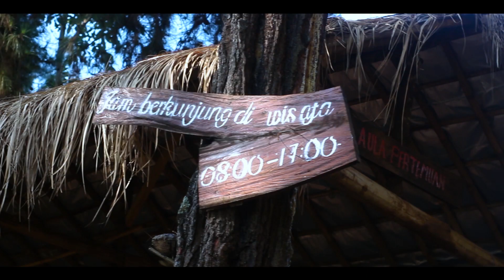Hello - Diantara Bintang Cover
Malam bro kuu

Mugo2 terhibur 🙏

Sik Midio @kin_yakin

Suwun Yo lur 🙏